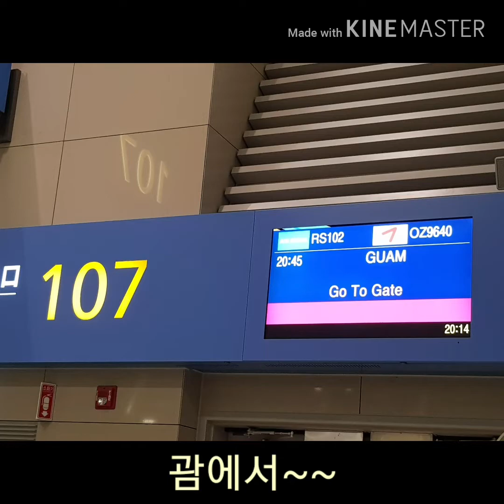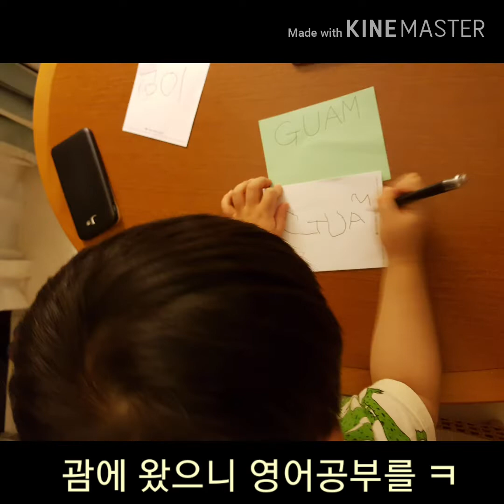현남매 Travel - 괌(2018.03)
괌 여행에서의 추억을 담아 봤어요~^^